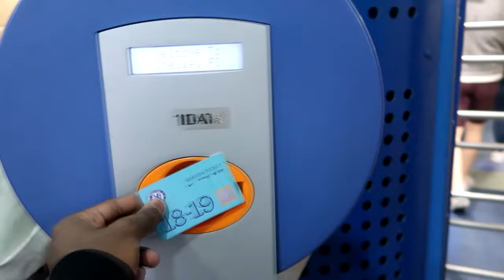Vlog: Chelsea 2-2 Burnley || Poor Defending Costs Us Again!